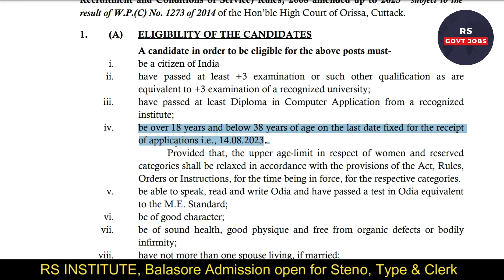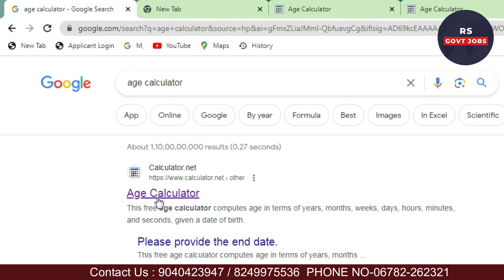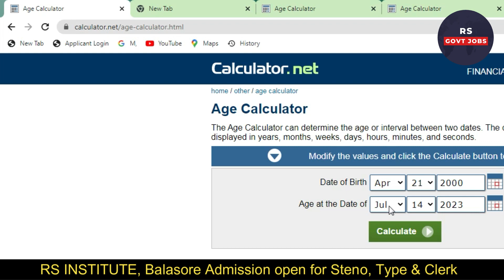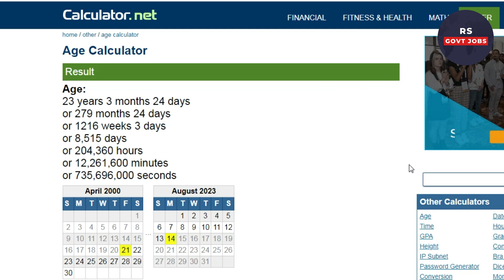How to age calculator for district court || age calculation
Odisha job
upsc